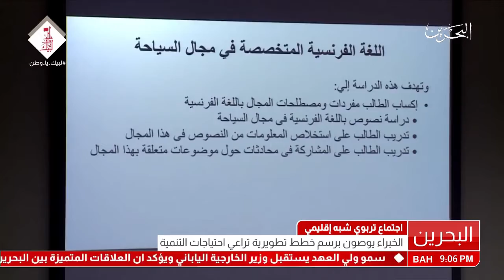البحرين : اجتماع تربوي شبه إقليمي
الوصف

اجتماع تربوي شبه إقليمي